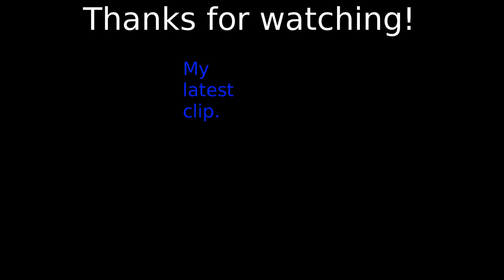Simutrans s1e47 advanced passenger traffic 2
In this clip about Simutrans, we look at advanced passenger traffic. So now you will learn how to transport passengers to factories and tourist attractions, as well as various forms of transport (air, train, tram and boat).